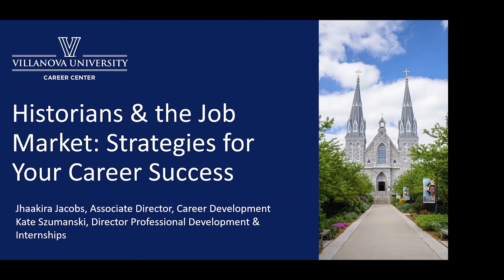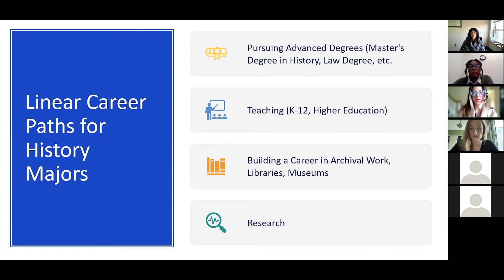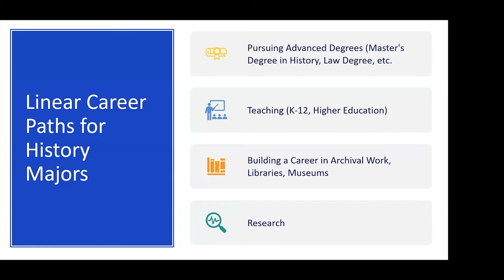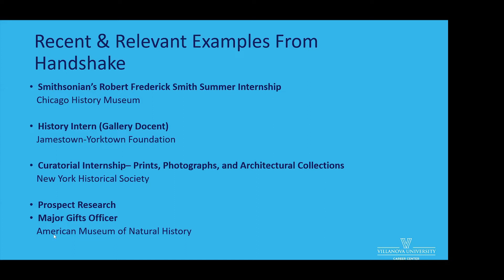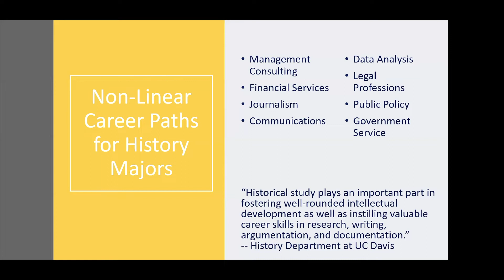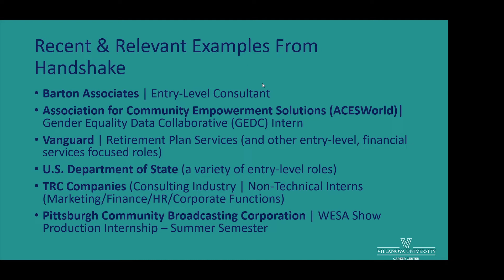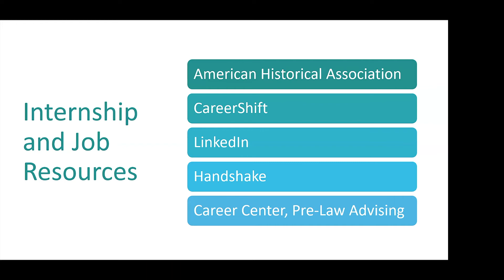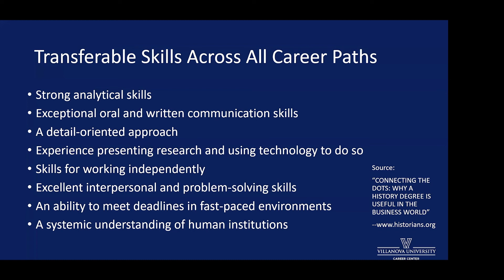Historians and the Job Market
Are you a history student entering the job market? Do you want to learn how to make your job application stand out? During this session, Jhaakira Jacobs (Assistant Director, Career Development) and Kate Szumanski (Director, Professional Development and Internships) taught Villanova University students strategies to communicate the skills acquired with a history degree, the best practices for applying to an internship or job, and the resources available for their career success.

Part of the "History Matters" series

Presented in January 2022 by the Albert Lepage Center for History in the Public Interest.